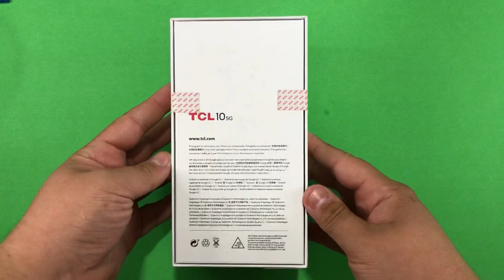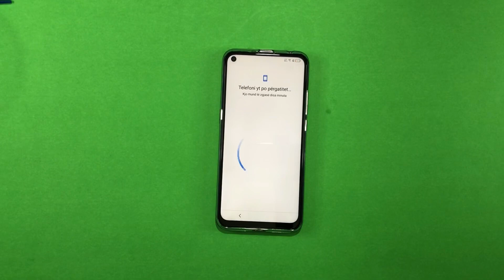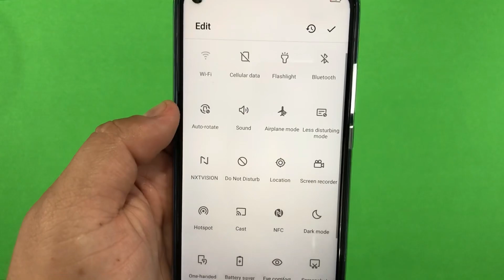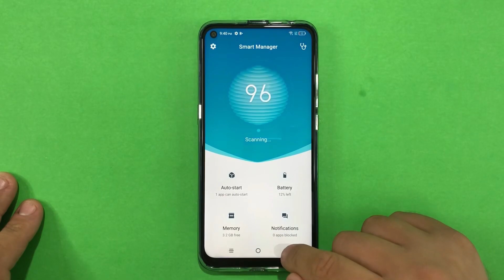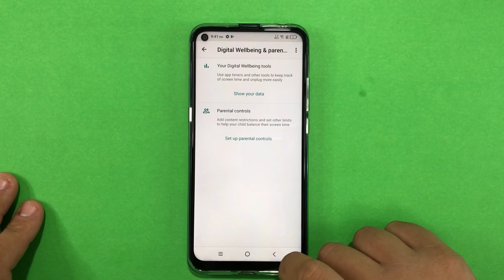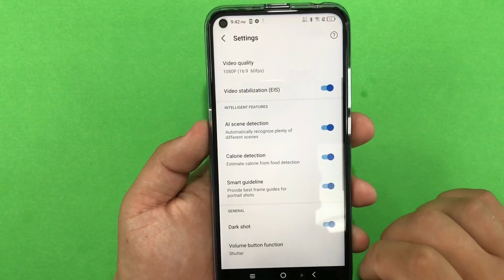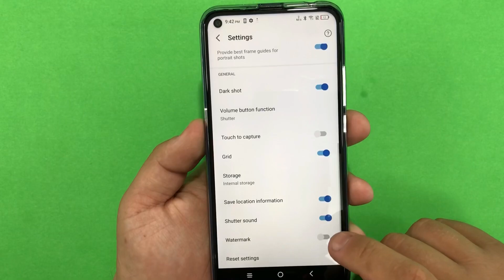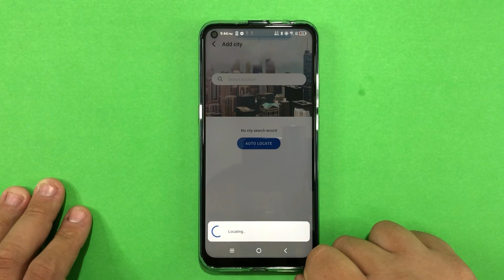TCL 10 5G Unboxing in 2021